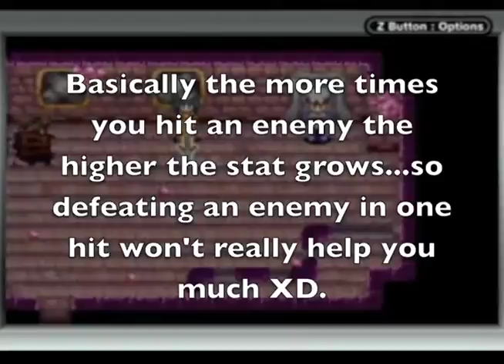Let's Play Summon Night Part 21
In this episode we set to work making more weapons so we can hopefully move on to more things in the game...in fact at one point we have to save the old man we met before.